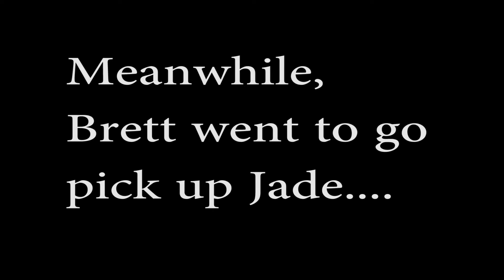Advanced Video Sequence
Winona State Univeristy
MCOM 173-Audio/Video Production
Directed, Produced & Edited by
Jade Gehrking, Matthew Seckora & Brett Gustafson